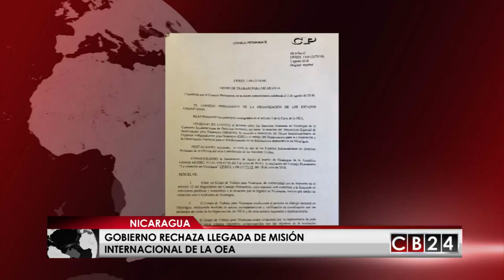Es Noticia Centroamérica: 18 y 19 de agosto del 2018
Conozca lo más importante que fue y es noticia en la región centroamericana en los últimos siete días  en nuestro resumen informativo, "Es Noticia Centroamérica" con el periodista, Armando Gómez.